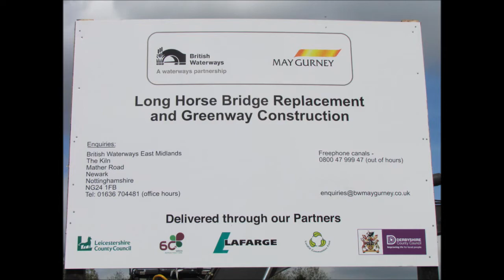Long Horse Bridge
The Lifting of the Long Horse Bridge over the River Trent at Derwent Mouth Sawley